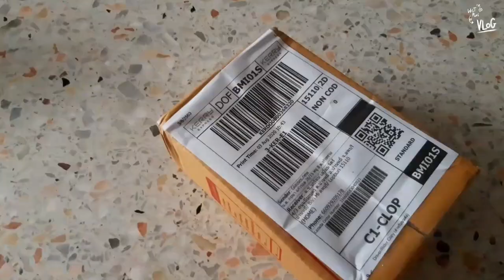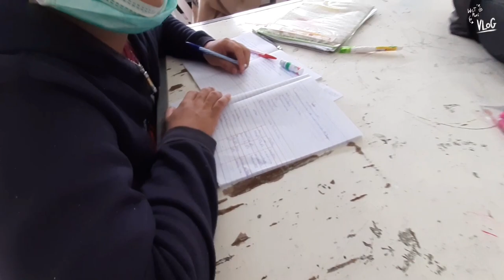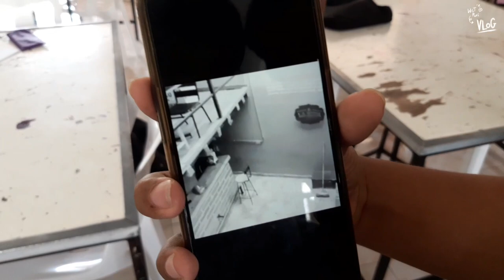Study Vlog Thai | ✍สอบพิซ่าวิชาภาษาไทยตอนเช้า👩‍🏫,📦แกะของที่สั่งจากlazada👓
ติดตามการเคลื่อนไหวเพิ่มเติมของเราได้ที่
แฟมมิลี่ของเราา

TLT (ไอ้โน่!!!)
ยังมิได้สร้างเเนล
แอปวาดรูป = ibispaint X
แอปตัดแล้วต่อ (มุกไรว่ะเนี้ย) = kinemaster
ยังไงก็ขอบคุณคนที่ยังติดตาม เราด้วยนะและอย่าลืมดูคลิปเราด้วยล่ะขอให้อยู่กับเราแบบนี้ไปตลอดนะบัย💗
(づ￣ ³￣)づ